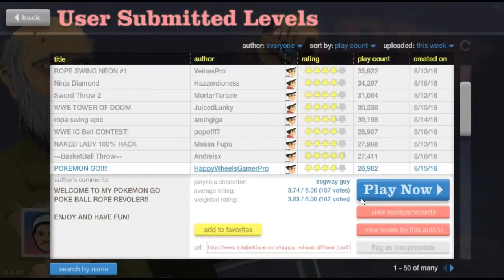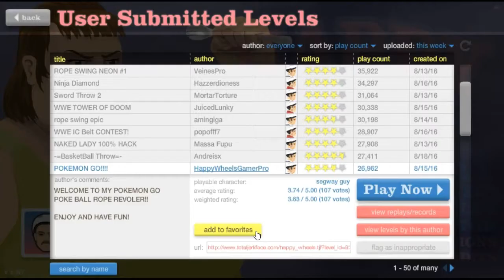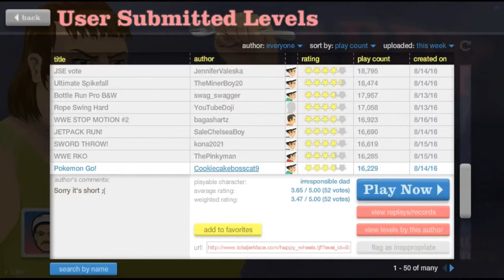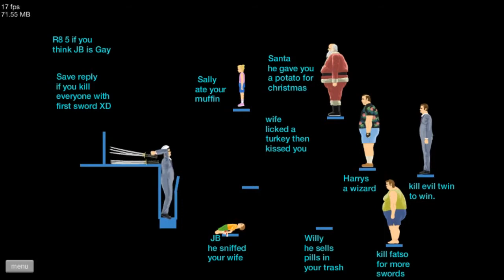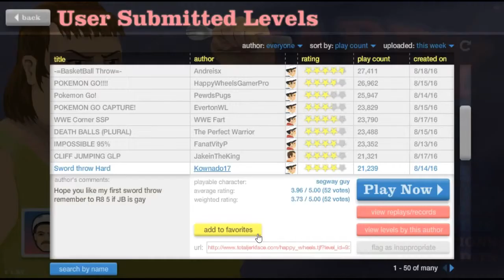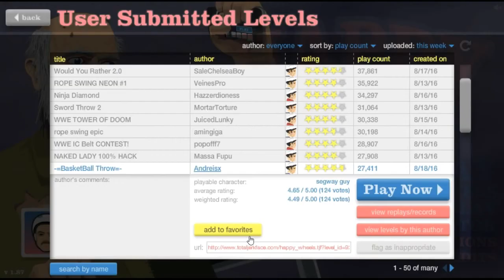Happy wheels #24: Pokémon GO and death balls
Hello 99 army, and welcome back to another happy wheels video, and today, I play four, count them, four levels about Pokémon GO. I think the four people that made those Pokémon GO levels did a great job, and I enjoyed playing their levels.